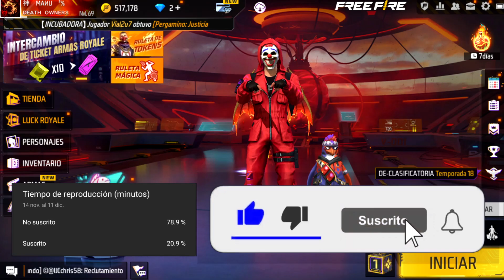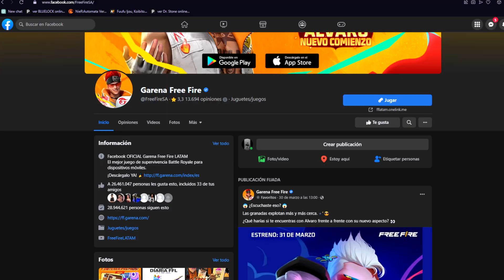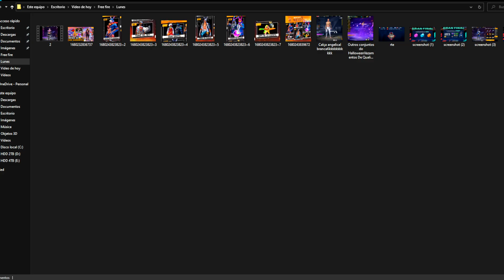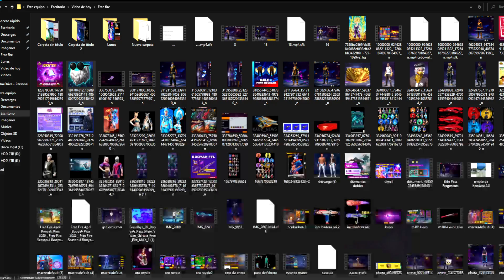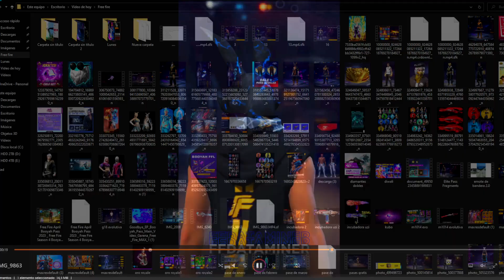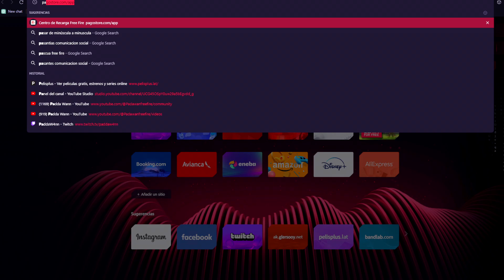🔥LLEGO NUEVO AIRDROP de FREE FIRE: CUBO GRATIS BARBA DEL VIEJO GRATIS SKINS GRATIS😱Agenda Semanal ff